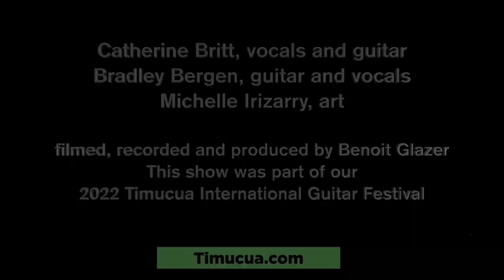Catherine Britt, Sweet Emmylou, Live at Timucua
Catherine Britt and Bradley Bergen came to Timucua as part of our 2022 International Guitar Festival.